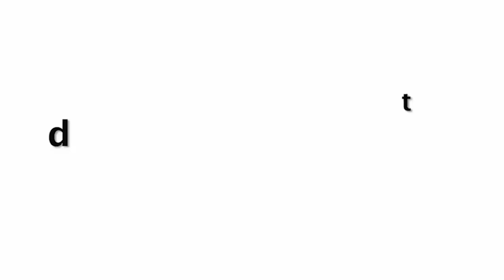Malaika Arora Stunning Pic Shared On Social Media